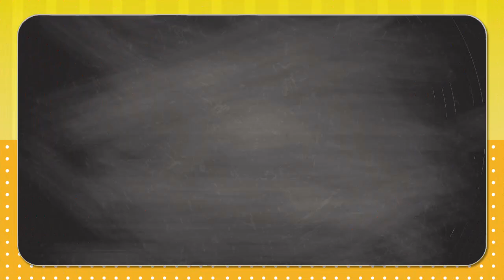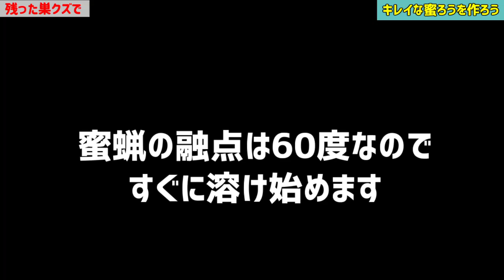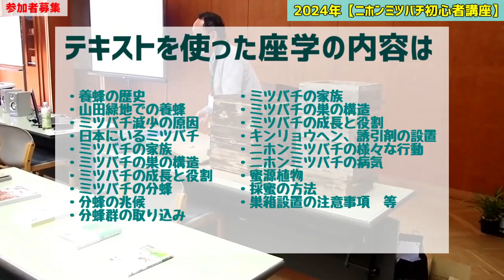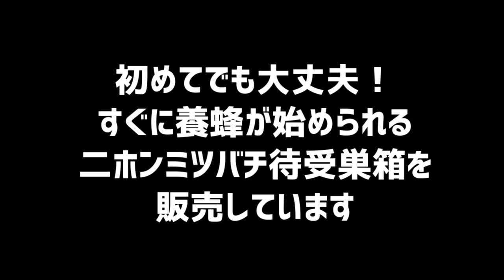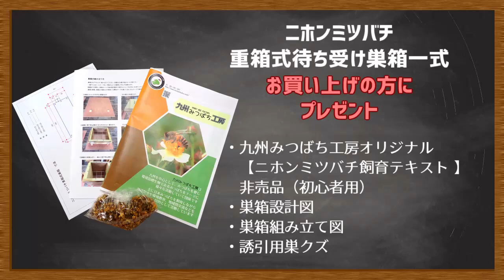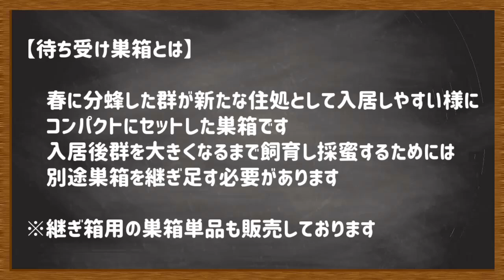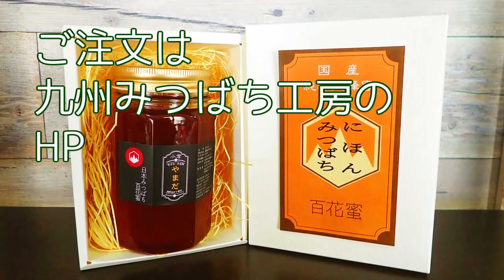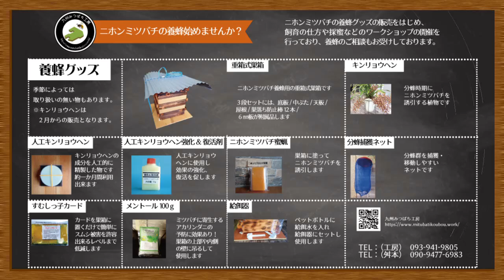ミツバチが寄って来る【残った巣クズでキレイな蜜蝋が簡単に出来る！】日本みつばちの養蜂 How to Beekeeping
採蜜後に残る巣クズの活用法についてお話しします
巣クズの状態から蜜蝋に精製するのに通常かなりの手間がかかりますが、
このやり方なら販売できるレベルのきれいな蜜蝋を作ることが出来ます
巣クズからゴミを取り除いてをきれいに成型すると蜜蝋となり、巣箱に塗ったり蜜蝋クリームを作ることも出来ます

また、二ホンミツバチ初心者講座のご案内もございますので、ぜひ最後までご覧ください。
今回は、「ミツバチが寄って来る【残った巣クズで！】キレイな蜜蝋が簡単に出来る」についてお伝えします

※この度、養蜂グッズ小物商品がネットショップからお買い求め頂け
るようになりました。
動画内で解説している養蜂グッズの販売も行っております。
今まで通りお電話でのご注文も承っております。